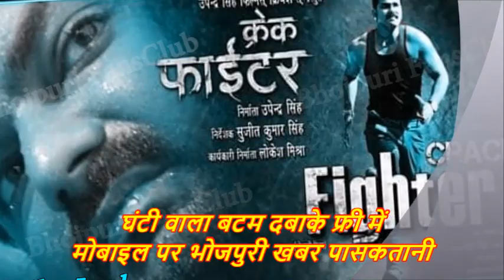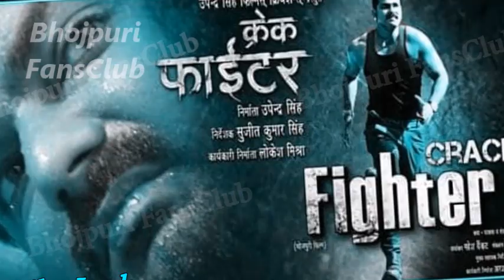Crack Fighter (क्रैक फाइटर) Trailer Look पवनसिंह की 2019 की सबसे बड़ी फिल्म Pawan Singh Upcoming Film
Credit & Thanks : - Crack Fighter Film Team.